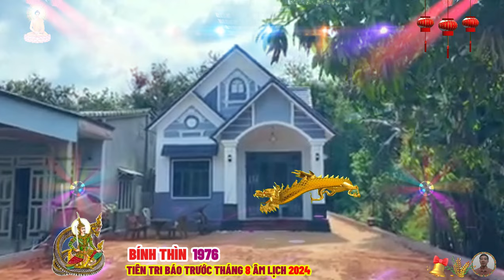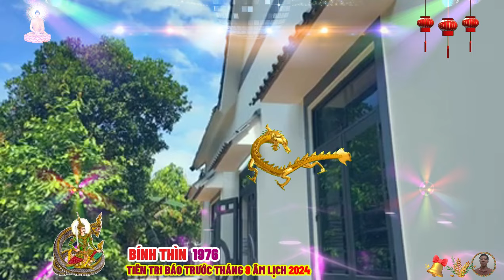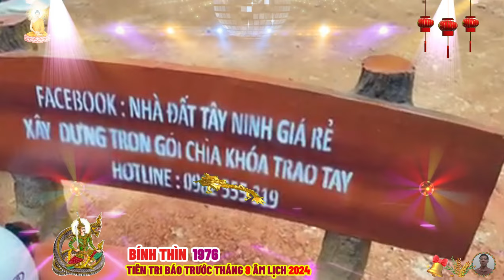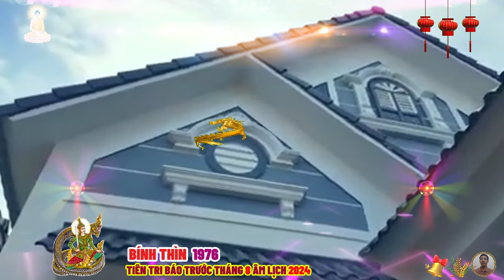🔴Tháng 8 âm, DẤU HIỆU BÁO TRƯỚC SẮP GIÀU TO, BÍNH THÌN 1976 Phật Độ HẾT KHỔ ĐỔI ĐỜI CỰC GIÀU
bính thìn có tính cách khá đặc biệt, họ yêu thích cuộc sống thú vị, luôn nhìn cuộc sống với một tâm thế tươi mới và tràn đầy sức sống. do đó, hầu hết những người tuổi này cả cuộc đời của họ sẽ sống rất an nhàn, không gặp quá nhiều gian truân, khó khăn trong công danh, sự nghiệp, cuộc sống đầy đủ sung túc, về vật chất khá dư giả. tuy nhiên, do có quá nhiều những lo toan, nên đời sống nội tâm của họ không được an yên.
thứ 3. người tuổi này là những người năng động, khoan dung, nên thường mang đến nguồn năng lượng tích cực, người này cũng là người có tính cách thay đổi thất thường, nên người khác khó đoán biết được họ đang nghĩ điều gì. bởi vậy, bính thìn trong mắt đối tác đồng nghiệp, luôn mang đến sự bí ẩn khó nắm bắt, cũng là một trong những bí quyết khiến tuổi bính thìn sinh năm 1976, nắm bắt thời cơ nhanh chóng thành công hơn.
thứ 4. bính thìn có đòi hỏi cao với cuộc sống và những người xung quanh, bởi tính cách có phần cao ngạo, nóng nảy, thẳng tính nên dễ làm mất lòng người. tuy nhiên, họ lại là những người hết lòng vì công việc, có trách nhiệm cao và tinh thần cầu tiến nên dễ đạt được những
người tuổi bính thìn có khả năng thích nghi rất tốt, họ thông minh nhạy bén với thời cuộc, thích sự bận rộn và cuộc sống nhiều thay đổi, họ chủ động và hoạt bát, đa tài, đa nghệ, có tài năng bẩm sinh về ngôn ngữ và viết lách, cũng có khả năng cảm thụ nghệ thuật rất tốt, coi trọng ngoại hình và có óc thẩm mỹ cao.
tuổi bính thìn có lộc cách, nên đi theo con đường kinh doanh có thể thu được nhiều lợi nhuận. ngoài ra, các lĩnh vực mới như điện tử, công nghệ viễn thông đều có thể giúp họ đạt được vinh quang, mang trong mình thuộc tính khai mở, ánh sáng soi tỏ nên những người mệnh này làm công tác giáo dục, điều tra, khám phá, nghiên cứu khoa học thường có thành tựu cao.